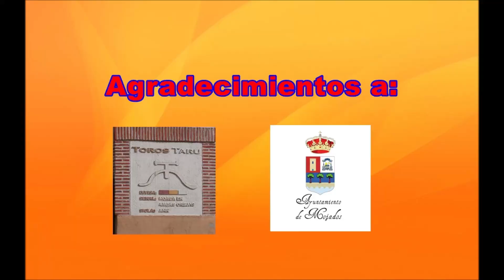Mojados (Va), 1º Encierro urbano. "Prefiestas" 24/9/2022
Holaaaa!! Llegaron por fin las fiestas en mi pueblo, (Mojados), Valladolid!
Después de mucho esperar, el jolgorio y la alegría inundan las calles y corazones de mojadenses y visitantes. En este finde de "prefiestas" empezamos con un encierro urbano.
De la mano de la afamada ganadería de "Toros Taru", salieron de la plaza 3 bonitos ejemplares, dos coloraos y uno negro. Estuvieron bastante rato por la calle, a veces solos, otras juntos, para el disfrute de todos. El encierro se alargó un poco porque un toro no quería subir, pero fue conducido con los bueyes y el buen hacer de los pastores. Al ser prefiestas no hubo capea, así que el encierro acabó al enchiquerarse las reses.